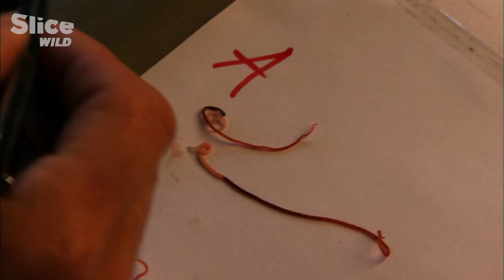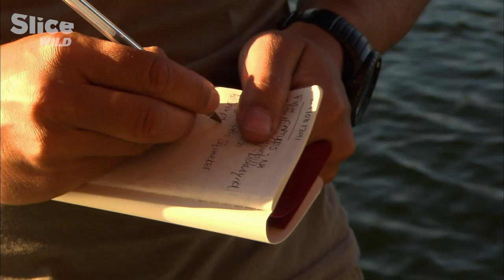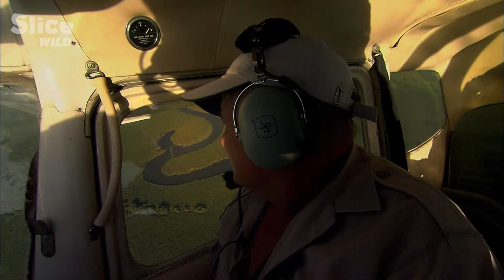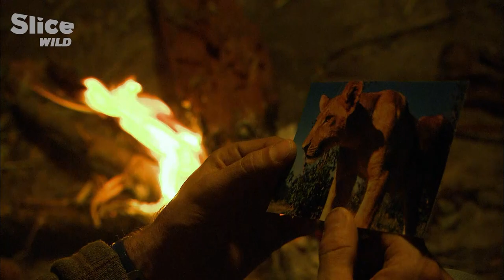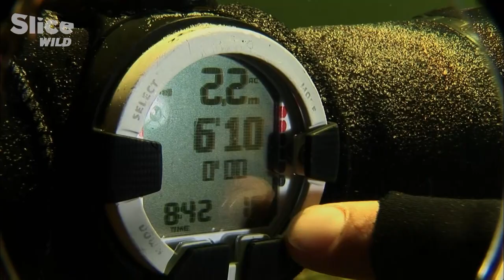Up Close With the Most Feared Predator of Botswana | SLICE WILD | FULL DOCUMENTARY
In Botswana, one predator reigns supreme: the crocodile. These reptiles, among the most unpredictable and dangerous beasts found in Africa, terrorise humans and animals on the banks and boats of the Okavango River.

Few are brave enough to approach them, look them in the eye, or attempt to understand them. Biologists and friends Vince Shaks and Laurent Ballesta take a trip down the mysterious waters of the delta to film these terrifying beasts that can reach almost four metres in length. With no protection, and in the heart of the animals’ lairs, their close encounters with these super-predators give rise to some intense and frightening scenes.

Documentary: Crocodiles in Dark Water
Directed by: Luc Marescot
Production: What's Up Films